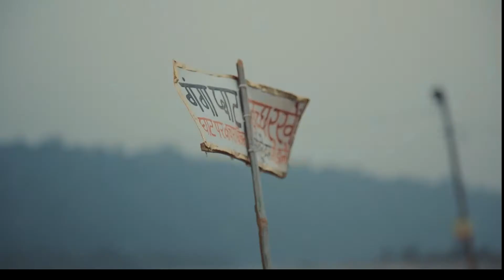Inertia Vibes - Utopia